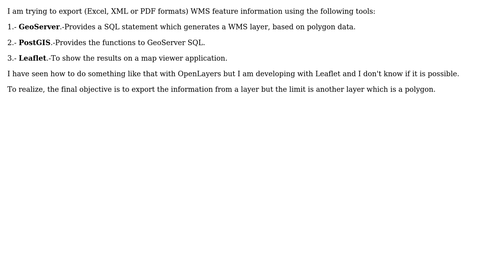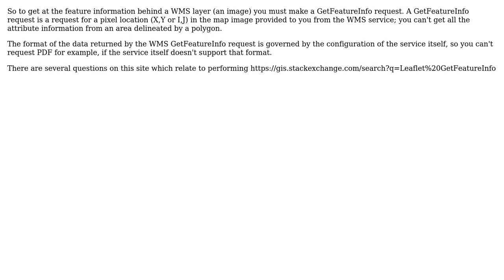GIS: Get WMS info with Leaflet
With thanks & praise to God, and with thanks to the many people who have made this project possible! You are responsible for your own actions.